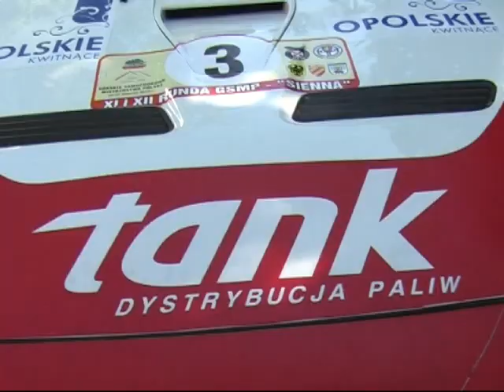GSMP Sienna 2010 - Paweł Dytko - Mitsubishi Lancer Evo X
Przejazdy Pawła Dytko podczas XI i XII Rundy GSMP rozegranych na trasie w Siennej.